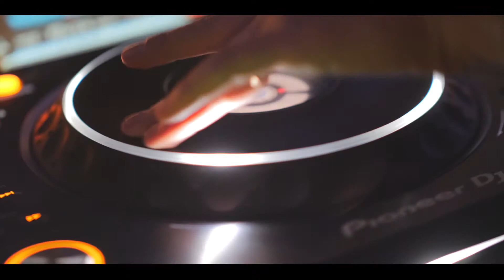W Lounge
Ladies, prepare your best selfie pose, pick that perfect filter and draft your wittiest hashtag. Catch up in the amazing bar on the 30th floor while listening to the beats of the resident DJs Joe Miranda and Elena Vladi and enjoying 3 free drinks for ladies.